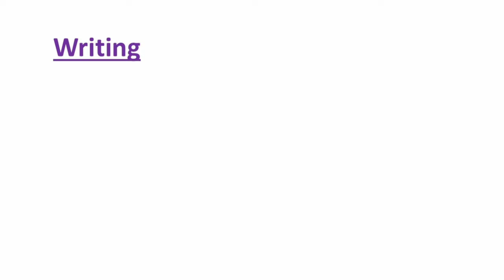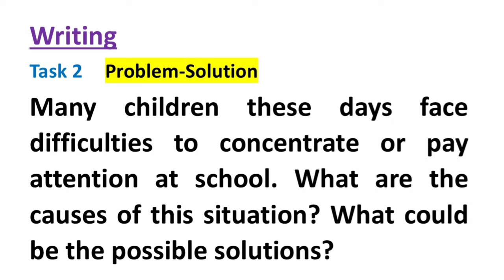17 AUGUST 2024 IELTS EXAM REVIEW WITH READING PASSAGE NAMES AND WRITING TASKS | IDP & BC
17 AUGUST 2024 IELTS EXAM REVIEW WITH READING PASSAGE NAMES AND WRITING TASKS | IELTS | IDP & BC

17 august 2024 ielts exam review
17 august 2024 ielts listening exam review
17 august 2024 ielts reading exam review
17 august 2024 ielts writing exam review
17 august 2024 ielts speaking exam review
17 august 2024 ielts exam review
17 august ielts listening exam review
17 august ielts reading exam review
17 august ielts writing exam review
17 august ielts speaking exam review
august 17 ielts exam
17 august 2024 ielts exam
17 august 2024 ielts listening test
17 august 2024 ielts listening prediction
17 august 2024 ielts listening test with answers
17 august ielts exam
17 august ielts listening test
17 august ielts listening prediction
17 august ielts listening test with answers
17 august ielts exam prediction 2024
august ielts exam prediction
ielts prediction august 2024
august ielts exam review
17 august 2024 ielts exam
17 august 2024 ielts listening test
17 august 2024 ielts listening prediction
17 august 2024 ielts listening test with answers
17 august 2024 ielts exam
17 august 2024 ielts listening test
17 august 2024 ielts listening prediction
17 august 2024 ielts listening test with answers
17 august ielts exam
17 august ielts listening test
17 august ielts listening prediction
17 august ielts listening test with answers
prediction 17 august 2024 ielts exam
17 august ielts exam
17 august 2024 ielts exam prediction
17 august 2024 ielts exam practice
17 august ielts exam prediction
17 august ielts exam practice
august 17 ielts exam preparation
17 august ielts prediction
17 august ielts speaking exam
17 august ielts listening exam
17 august ielts writing exam
17 august ielts reading exam
17 august ielts exam
august 17 ielts exam prediction
17 august ielts exam prediction
17 august ielts exam prediction 2024
Prediction of 17 august ielts exam
17 august ielts prediction
ielts prediction August 17
17 august ielts exam
ielts prediction 17 august
ielts prediction August 17 2024
17 august 2024 ielts exam prediction
17 august general ielts prediction
17 august academic ielts prediction
august ielts exam prediction 2024
17 ielts exam prediction
ielts 17 august 2024
 ielts last minute tips
august 17 ielts exam prediction 2024
17 august ielts exam answers
ielts exam august 17
17 august ielts exam prediction 2024
17 august ielts exam prediction
prediction of 17 august 2024 ielts exam
cambridge 117 listening test 1
ielts
ielts
17 august 2024 ielts exam prediction
ielts listening test august 17 prediction
17 august ielts speaking exam
17 august ielts listening exam
17 august ielts writing exam
17 august ielts reading exam
17 august 2024 ielts speaking exam
17 august 2024 ielts listening exam
17 august 2024 ielts writing exam
17 august 2024 ielts reading exam
17 august 2024 ielts exam
17 august 2024 ielts listening test
17 august 2024 ielts listening prediction
17 august 2024 ielts listening test with answers
17 august ielts exam prediction 2024
17 august ielts prediction
17 august exam prediction
ielts prediction 17 august 2024
17 august ielts exam prediction 2024
17 august ielts exam prediction 2024
17 august ielts exam prediction 2024
ielts preparation guide
ielts preparation plan
ielts prediction
ielts listening prediction
100% ielts prediction
final ielts prediction
ielts
ielts 2024
ielts 2023
ielts listening
ielts speaking
ielts writing
ielts reading
listening practice test
cambridge